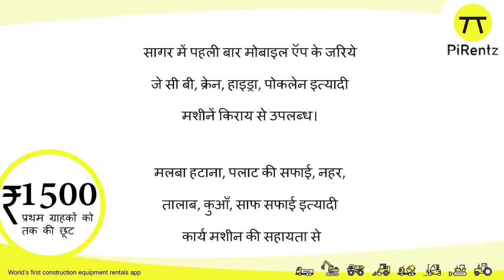सागर में भीषण हादसे के बाद बीच सड़क पर मोटरसाइकिल जलकर खाक||SAGAR EXPRESS